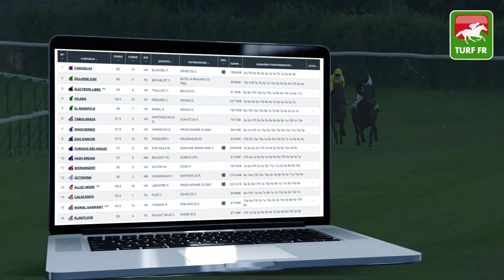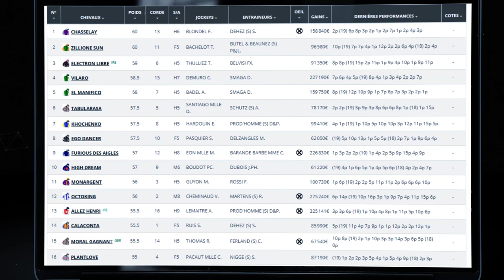Minute Quinté TURF FR : PRIX DU PAVILLON ROYAL - Jeudi 21 Mai 2020 - Deauville 🏇🏻 PMU #203742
🥇 Retrouvez le pronostic exclusif de notre expert Turf Lucius Simenon pour le PRIX DU PAVILLON ROYAL Jeudi 21 Mai 2020 en France à l'hippodrome de Deauville.

✅ NOS LOGICIELS TURF :
✔️ Logiciel TURF INFO Professionnel Edition: